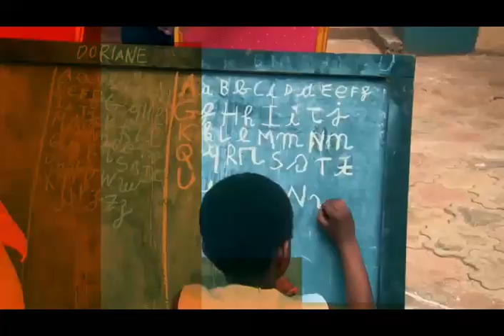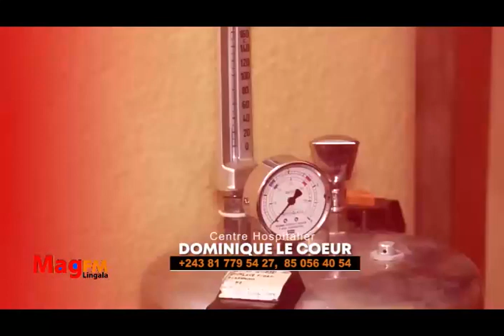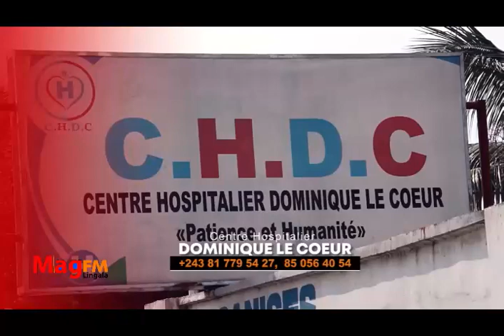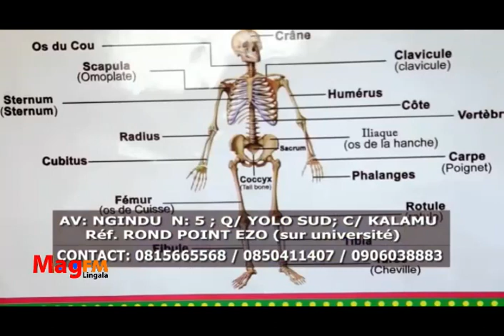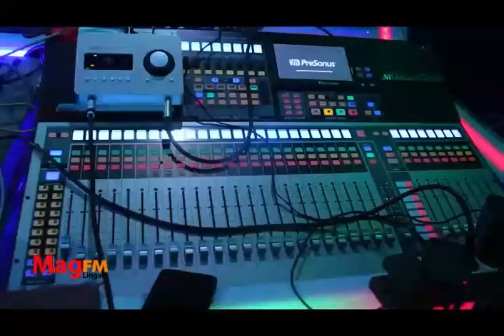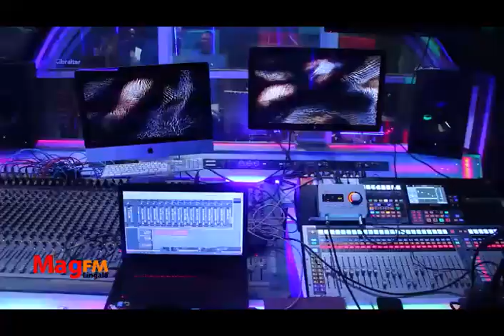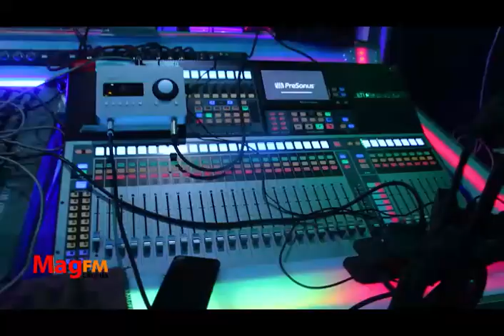MAG FMTV/RDC-CPI ; MOKOLOTO ETIAMI PONA KOLANDELA BANGUNA YA POPULATION YA EST